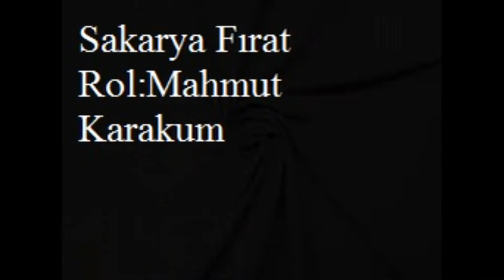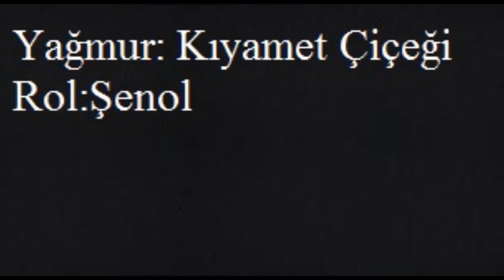Erkan Kolçak Köstendil oynadığı dizi ve filmler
bügün sizlere erkan koçak köstendil oynadığı dizi ve filmleri derledik